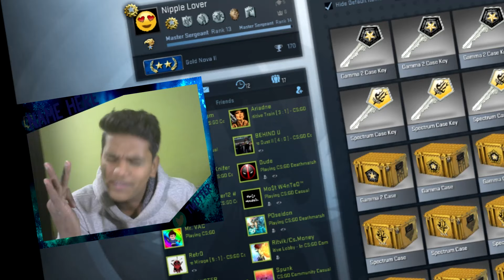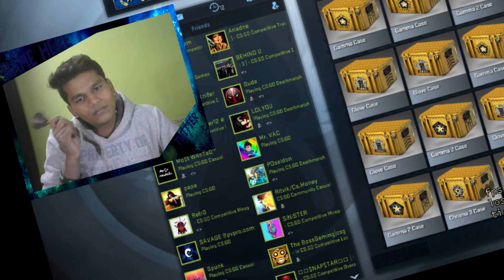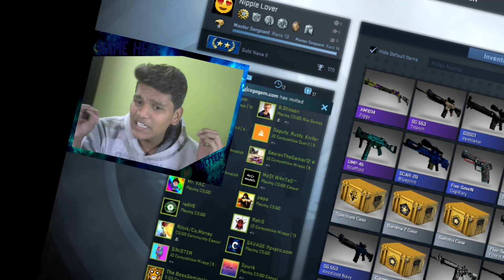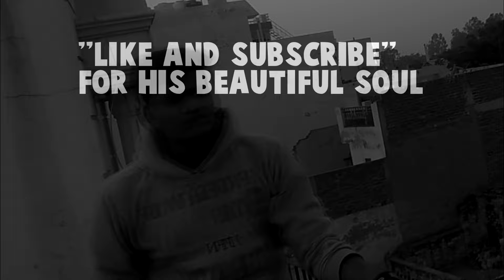When an INDIAN Opens CS:GO Cases (Csgo India Case Opening) Spectrum Gamma Cases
How to WIN Giveway?

Shared post and Send it as a message to my Facebook page.

*SHARE* For My Future Baby :)

Follow Karo bc. Daro mat... Mujhse apni bate Share kar sakte ho :')

I also play games here  :)

Buy the same gear I have -

Graphic Card

Hey Beast_Family. You are the Best Thing i have in this World and you know that right :_

GAME: CS:GO

Outro-  SAD MUSIC

kar Beastboy ko"  :) Make them feel special :p